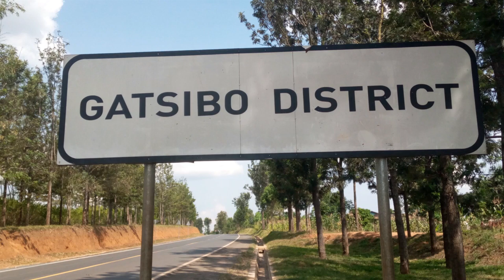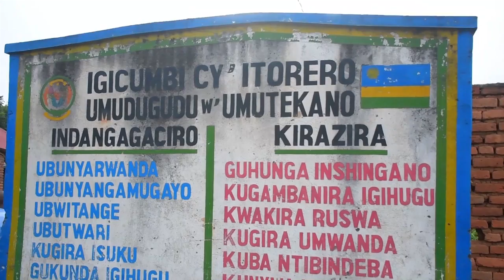Gatsibo: Abavandimwe bishe mubyara wabo bamuziza gutoneshwa!!